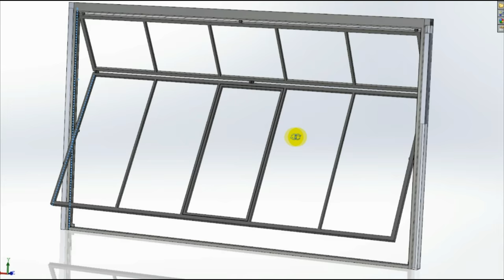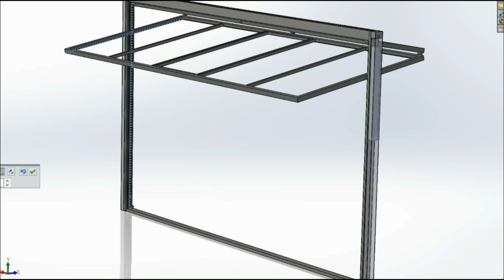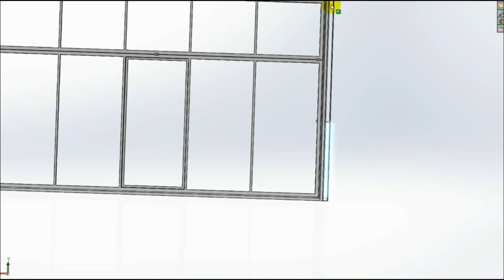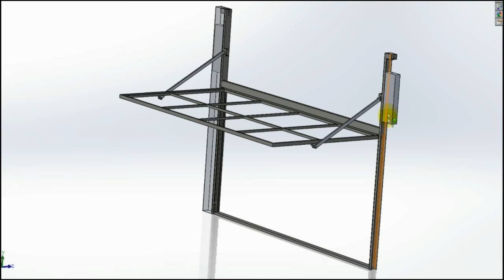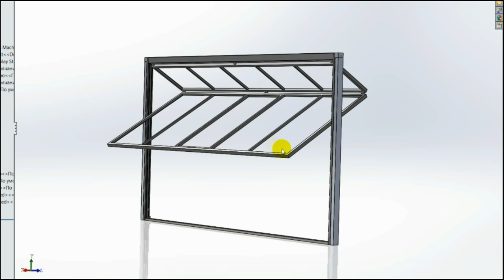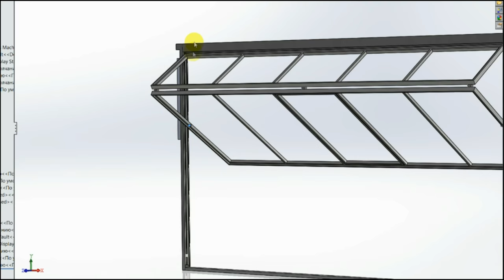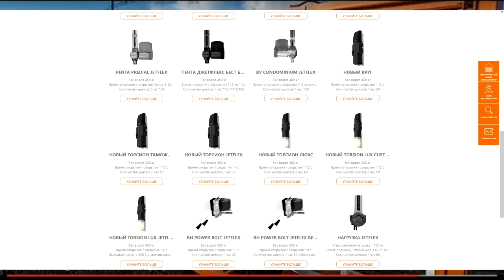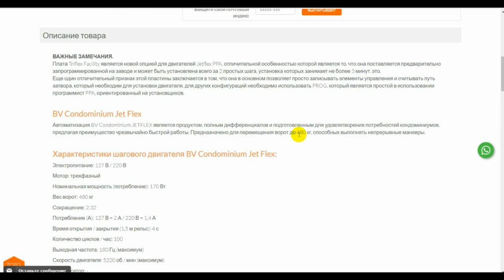Подъемные складные ворота "Книжка" со створками неравной и равной высоты + Автоматизация! +ЧЕРТЕЖИ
Я наладил канал доставки бразильских моторов для ворот:)))) ✈🛸🚚
Длина винта 1,5м - то есть для ворот до 3м высоты. 3-х фазные моторы при желании добавив конденсаторы переделаете на 2-х фазные.
В комплекте блок управления и два брелка. Цена мотора 400 евро + доставка 130 евро.
Подъемные ворота типа "Книжка" - лучшее решение для высоких и массивных ворот.
В том числе для СТО, складов и ангаров.

Благодаря креплению верхней части ворот непосредственно к несущей раме, для подъема необходимо приложить в 2 раза меньшее усилие! Также данная конструкция позволяет уменьшить габариты уже поднятых ворот.
При выборе варианта со створками равной высоты автомобиль можно ставить впритык к воротам, что особенно ценно для СТО.

Ворота можно утеплить, установив по периметру щеточный и резиновый уплотнитель.

Ворота легко автоматизировать заказав у меня специальные моторы для подобного типа ворот и вообще для ворот с вертикальной направляющей. Предлагаю передовые технологии подъема ворот подобные винтовым домкратам. Двигатели бразильской фирмы РРА позволяют поднимать вес до 500кг, и максимальную высоту ворот до 6м! При этом винтовая технология позволяет осуществлять подъем с небывалой скорость - 3м/4с.

В видео рассматриваю два типа строения ворот: со створками разной высоты и створками с одинаковой высотой створок.
Особенности конструкции, устройство дверки в полотне ворот, рассположение противовесов, автоматизация и другие вопросы...